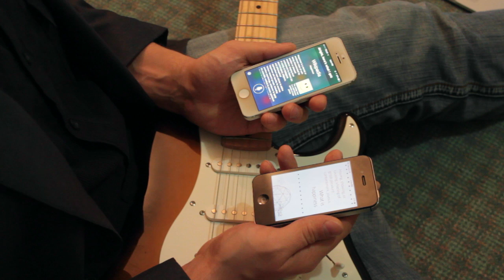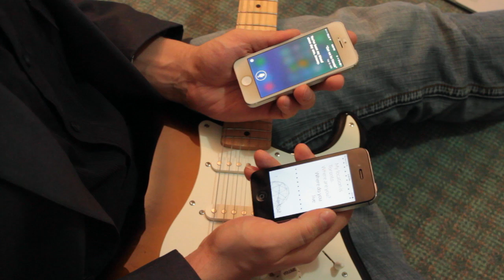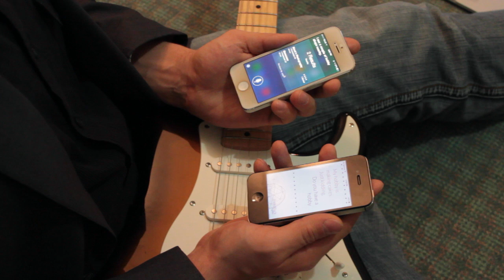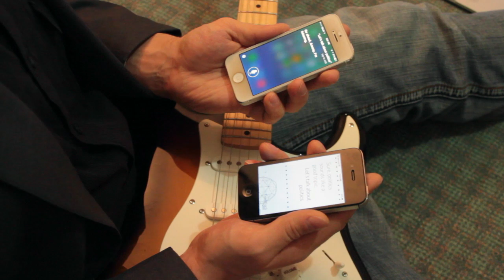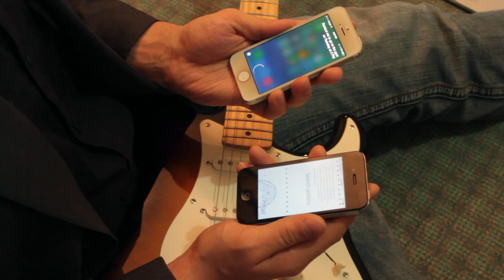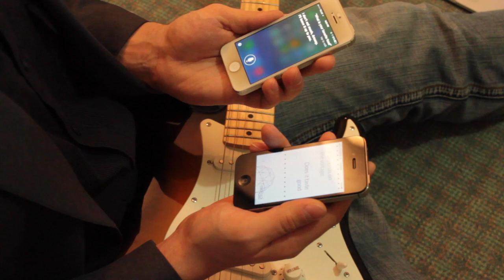J.A.E.S.A vs Siri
Artificial Intelligence showdown - who will be better?